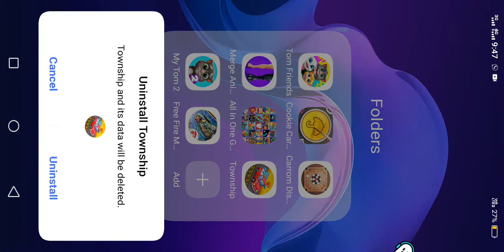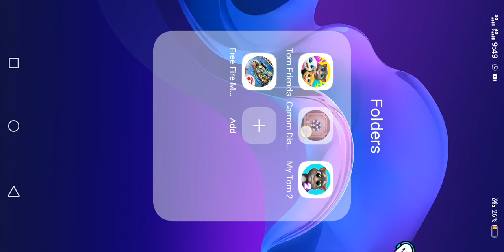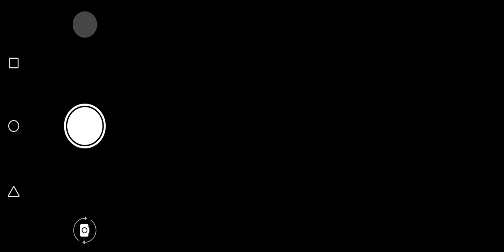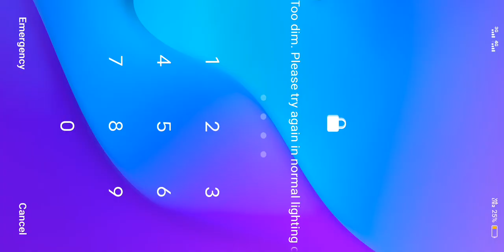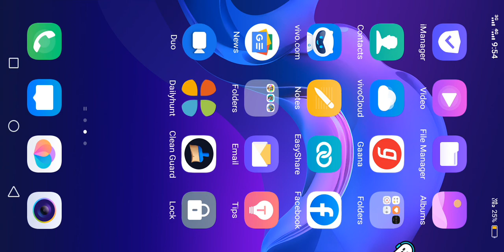free fire max 👍👍👍❤️💘🥳🌹🌹🌹🥰🥰